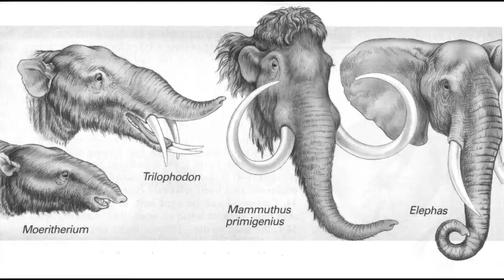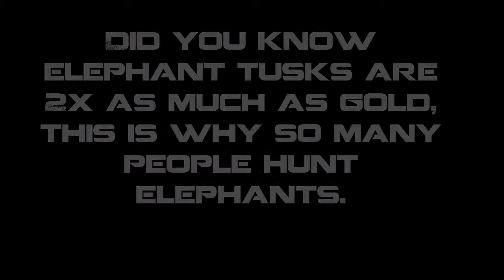The Evolution of Elephants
A project by Gabe and Noah that shows how elephants have changed over time.